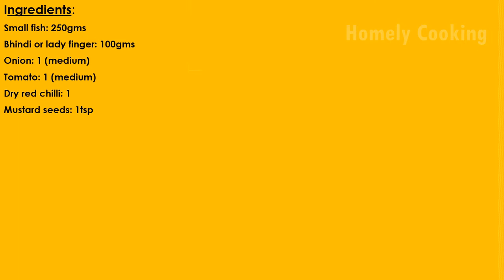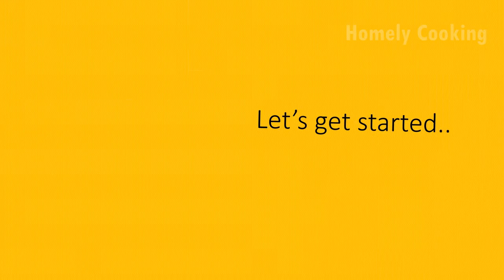Bhindi with small fish curry| Chuna machha with Bhindi besara|ଭେଣ୍ଡି ଦେଇ ଚୁନା ମାଛ ବେସର |Odia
Here I am sharing one of my favourite recipe which my mother always prepares for me,, Small fish or Chuna machha with lady finger. The taste of the fish curry is really awesome. Addition of bhindi into fish, makes this dish delicious.. Try this easy recipe.. Do comment me how it was!!